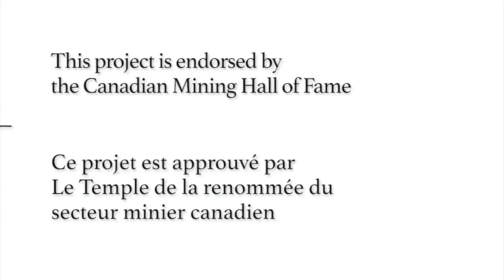Histoires orales - Sandy Laird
Sandy Laird est un ingénieur des mines qui a travaillé avec Placer Dome pendant la majorité de sa carrière. Il a été profondément impliqué dans la conception, la construction et l'exploitation de presque tous les projets miniers de Placer Dome à travers le monde entier. Ayant siégé à titre de président de la CIM, Sandy Laird est très respecté dans l'industrie minière.

Sandy Laird:
"Je crois qu’il est évident qu’il faut parler de la relation entre le gouvernement fédéral et le gouvernement provincial et des diverses responsabilités de ces derniers en ce qui concerne l’approbation de projets et la gestion d’autres questions de droits et d’intérêts. Par exemple, les droits des Autochtones ont été reconnus par la Cour suprême. Je suis d’avis que l’industrie minière a toujours travaillé avec les peuples autochtones, bien mieux que d’autres secteurs, et surtout depuis les 20 dernières années, et nous pouvons le prouver. Bien sûr, ça ne fonctionne pas toujours, nous avons tant de projets, mais ici, en Colombie-Britannique, nous pouvons être un exemple de bonnes relations. Le groupe de prospection de notre association provinciale de l’exploration minière, l’AMEBC, fait des efforts concrets depuis 10 ou 15 ans pour entretenir de bonnes relations avec les collectivités autochtones, et je crois que cette volonté a été très bénéfique et a permis de cultiver de bons rapports, mais maintenant, étant donné la nouvelle orientation donnée par le haut tribunal, il faudra gérer les choses de façon très proactive, et je crois que les gouvernements, au fédéral et au provincial, devront revoir leur façon de gérer les choses. Les décideurs autochtones en sont à réfléchir à la façon de procéder, et l’industrie essaie d’en faire de même, un peu comme deux partenaires dans une entreprise commune ou du moins, en interrelation, mais les deux ordres de gouvernements doivent agir de façon plus franche et directe. Je pense que c’est ce qu’il nous faut : ils doivent être plus habiles, et peut-être même, un peu plus rapides. Il faut vraiment agir vite; lorsqu’il est question d’investir des milliards de dollars, et qu’il faut souvent débourser quelques centaines de millions avant d’amorcer un projet, il faut qu’il y ait une certaine assurance. Il y a certainement place à l’amélioration en ce qui concerne les rapports entre les deux gouvernements. La relation avec les groupes autochtones se renforce, et je dirais même de façon saine, et j’appuie sincèrement ce rapprochement. Mais j’aimerais que les gouvernements se montrent un peu plus proactifs."